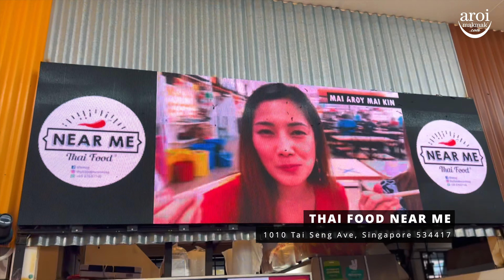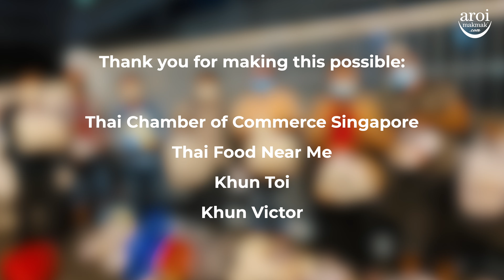[AMM Cares] Giving back to the Thai community in Singapore with Thai Food Near Me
Last Saturday, we collaborated with Thai Food Near Me to provide dinner boxes and grocery packs for Thai workers residing at Westlite Juniper and Westlife Mandai dormitories.
It’s our small way of giving back to the community and also thanking them for their contribution to Singapore.